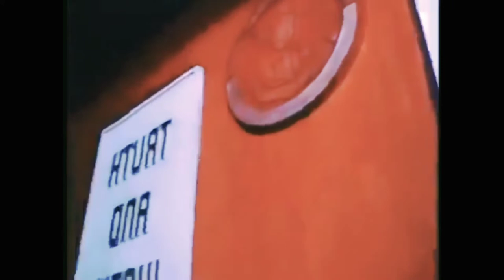pinoy action movie Tagalog roi vinson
Pinoy action movie Tagalog true story
Pinoy action movie Tagalog dubbed
Pinoy action movie Tagalog full movie
Pinoy action movie Tagalog version
Pinoy action movie Tagalog hd